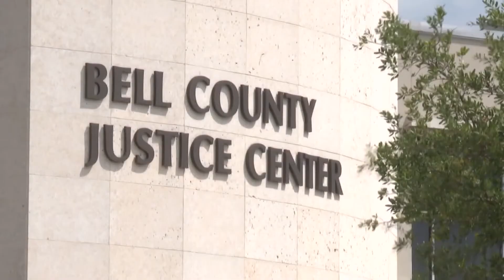Cedric Marks murder trial pushed back again after new motions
Marks says that he has decided to continue to defend himself in the trial.